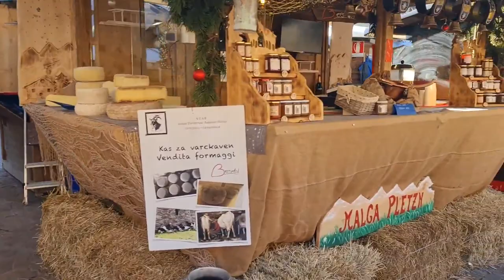2022 12 12 ore 14 26 27 Trento 21 (percorso dei mercatini di Natale - zona centro città)